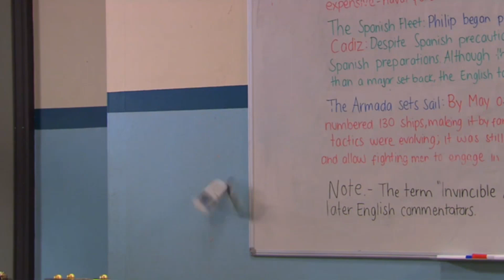New Year's Eve Special || Crack Humor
TV Show: House of Anubis
Program: VEGAS Movie Studio 14

For songs, I used snippets of "Mean Streets of Pali" from "He's All That," the "Dance Moms" theme song, the Harry Potter theme song, "I've Had the Time of my Life" from "Dirty Dancing," and "Lover" by Taylor Swift, as well as some of the Hannah Montana transition music.

Hey guys. Whether you're a fan of "House of Anubis" or not, can we all take a moment to pray that this masterpiece of a crack video doesn't get blocked for copyright? Okay, thanks: Lord, thank you for the amazing year that was 2023. I'm grateful for all the experiences you've given me, from the Sabrina Carpenter concert to the "Five Nights at Freddy's" Premiere. I think this video would be the perfect ending for 2023, not only because it's hilarious, but because the episode of "House of Anubis" that was edited here is the season one finale. What could be more fitting to upload on the last day of the year than the cracked out last episode of one of my favorite childhood shows? Nothing really. Therefore, I pray that this video will stay available on YouTube, so that fans of the show may enjoy this hysterical spin on our nostalgia. In Jesus' name, Amen!

I know that may have seemed silly to some of you, but I meant it. I had so much fun making this video with my bestie, MusicThroughTheMoods, so I really want you guys to be able to see it. It's got to be the funniest video we've ever made! Also, I just wanted to thank God for 2023 because it really was an amazing year. My editing has improved a lot and I got to do so many cool things. I hope you all had a good year, too, and that you're just as excited for 2024 as I am. To new edits, new adventures, and above all, Jesus! :)